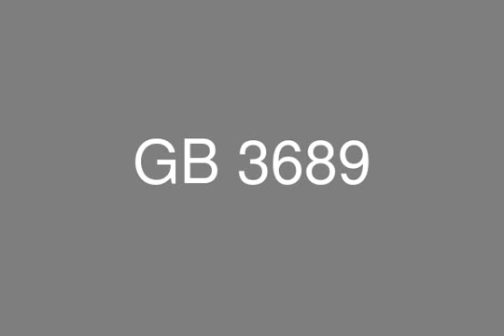شقة للبيع بالقسط في ميفيدا بوليفارد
عقارات مصر , عقارات القاهرة , القاهرة الجديدة , كمبوند ميفيدا , بوليفارد - بارسل 37 , مشاريع اعمار
شقة  للبيع سوبر لوكس بمساحة 148 متر , تتكون من2 غرف نوم و 2 حمام

خطة الدفع :
السعر : 2474888
المقدم : 877180
اقساط  حتي 31 اكتوبر 2018